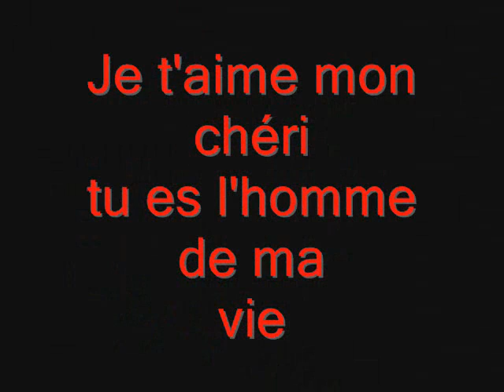je t'aime mon pti prince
je t'aime a la folie et personne poura y changer kelke chose